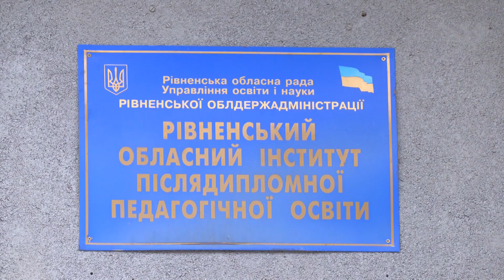Начальник Рівненської ОВА, керівник РОКЛ, волонтери та освітяни про ранок 24 лютого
Рік Незламності, віри, боротьби за свободу і мир в Україні. 24 лютого 2022 змінило життя усіх українців. Сирени, вибухи, обстріли, страх, паніка – перше, що згадують більшість громадян, коли чують цю дату. Як розпочинався перший день повномасштабного вторгнення для керівництва області, волонтерів, лікарів, освітян розкажуть наші журналісти.